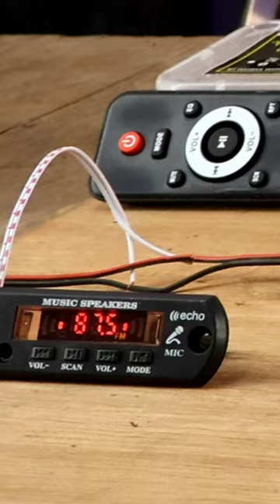Audio amplifier Module, Bluetooth, AUX, SD Card, FM, Bluetooth speaker New Bluetooth Module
Price details - 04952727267. Star Electronics
Audio amplifier Module, Bluetooth, AUX, SD Card, FM, Bluetooth speaker - New type Bluetooth Module

bluetooth panel
bluetooth panel price
bluetooth panel connection home theater
bluetooth panel connection
bluetooth panel sound
New type Bluetooth Module
@Brighten Technology
@MJ Tube
@Being Selftech